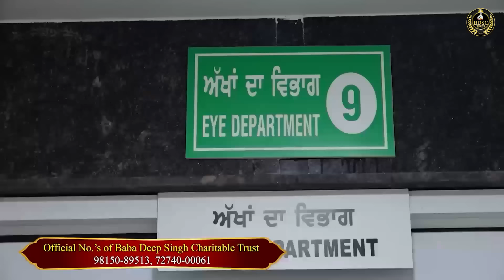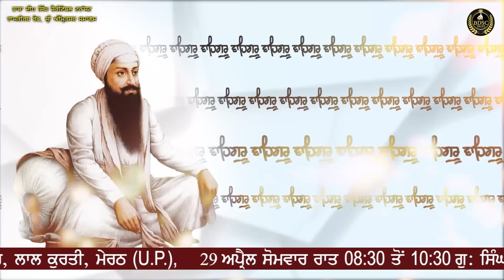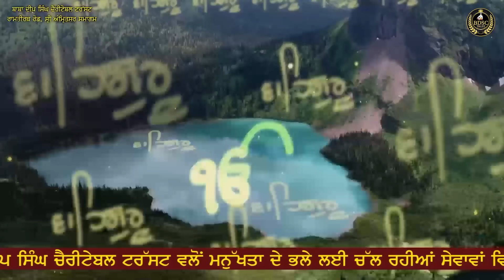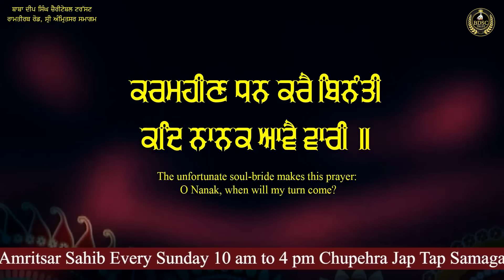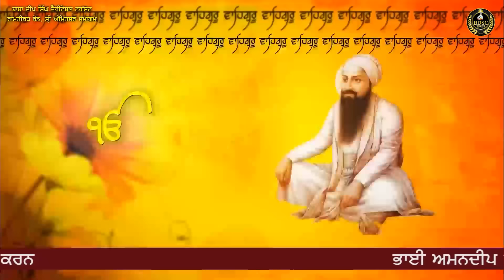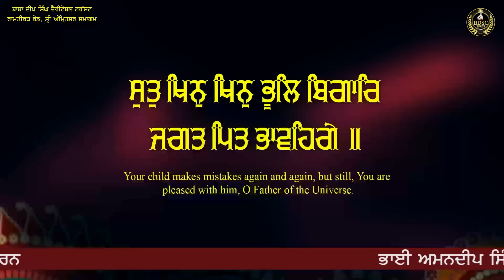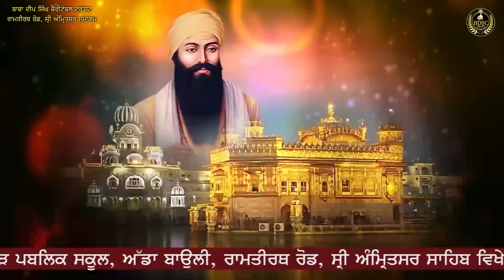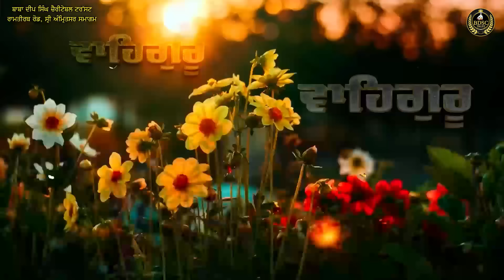Prabh Mohe Kab Gal Lavenge | Part 2 | Bhai Amandeep Singh Ji | Bibi Kaulan Ji Wale 28/04/24